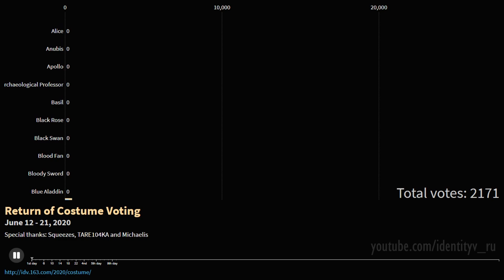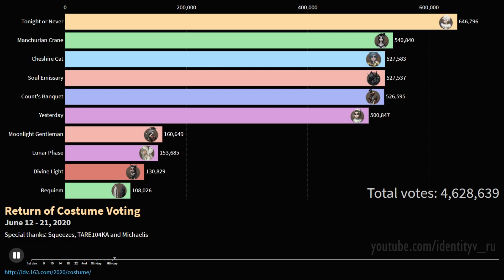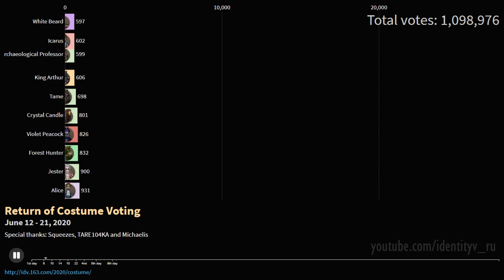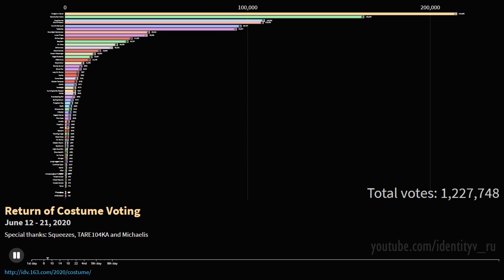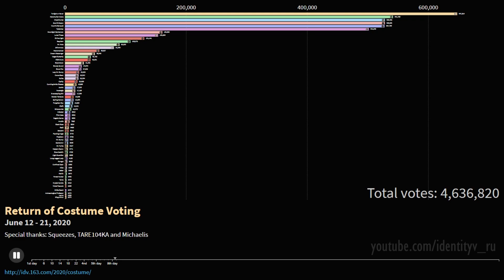TOP 10 Costume realtime voting / Racing Bar / Identity V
Data was collected every 2 hours during 10 days of voting. On the graph you can see what the fight was for TOP 5 costumes. 61 costumes participated in voting. Total votes - 4'651'266. We hope you enjoy the video!